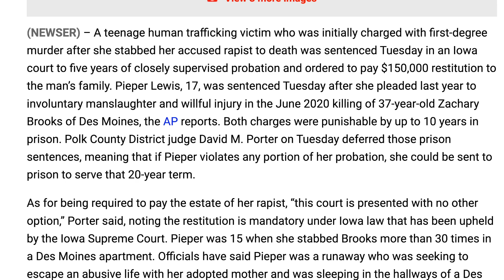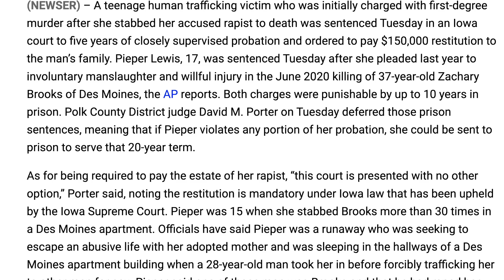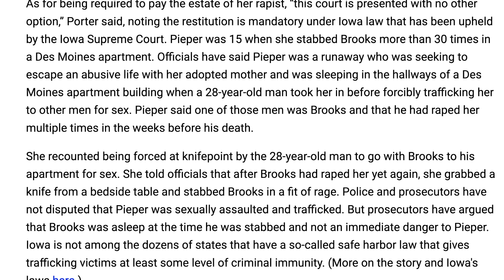🟨 美國15歲女孩殺死性侵者，法院判其5年緩刑並賠償15萬美元 🟨